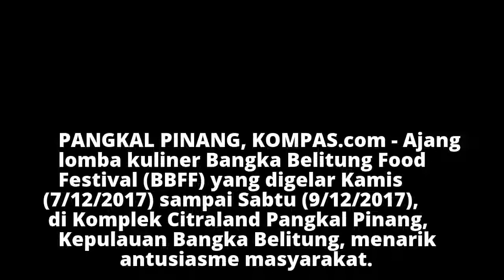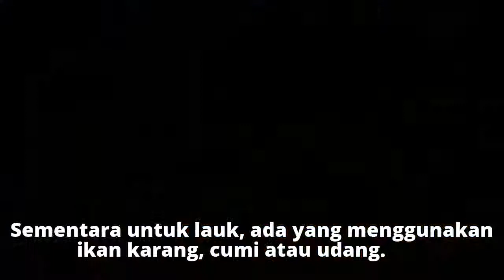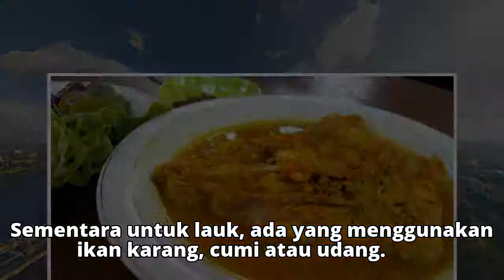Lempah Kuning dan Martabak Tampil di Lomba Kuliner Khas Bangka